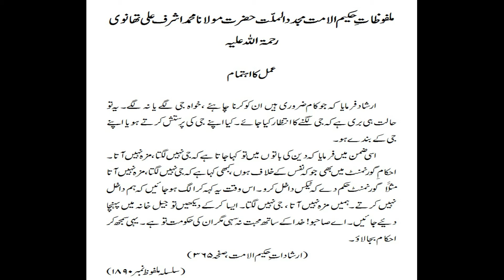Amal ka ehtimam (Malfoozat E Hakeem Ul Ummat RA)